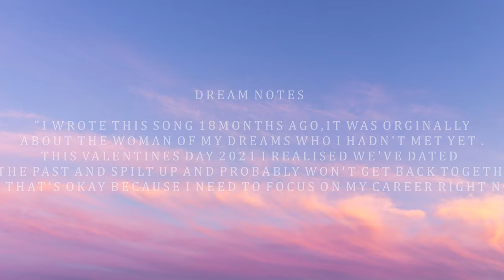FRAC - Dream Notes [BBC Radio Bristol's Upload Track Of The Week]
Written, Performed & Directed by FRAC
Produced by JADID
Filmed, Edited & Directed by Aaron Tucker
Session Guitarist Dave Stanbury
Modelling by Dandara Brown
Project Photography by Sophie Talbot & Jack Beal
Project Artwork & Branding by Grace Mitchell

@2021 FRAC / Sophisticated Savagery Records